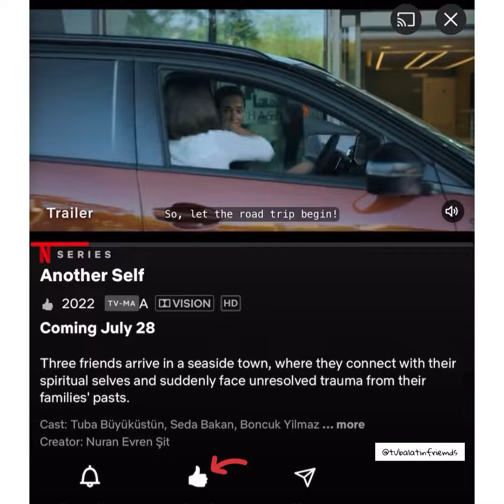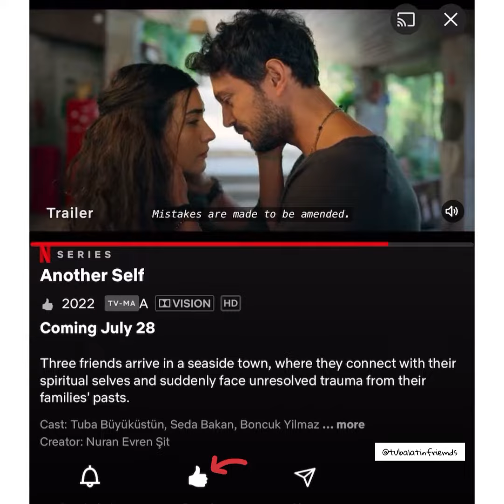Tuba Büyüküstün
Tuba como Ada en la serie “Mi otro yo” en Netflix